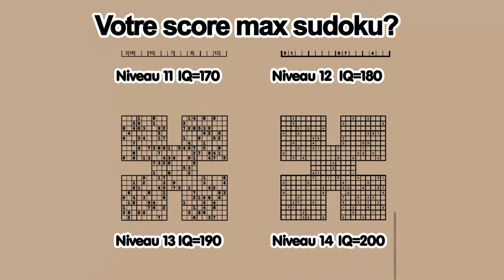[FR] Êtes-vous un maître de Sudoku?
Plus de 9000 Sudoku